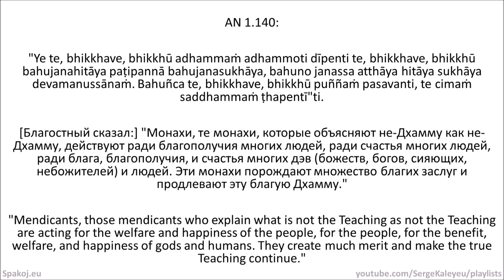Называть неправду неправдой АН 1.140 Ложь как ложь, вредное как вредное, губительное как губительное